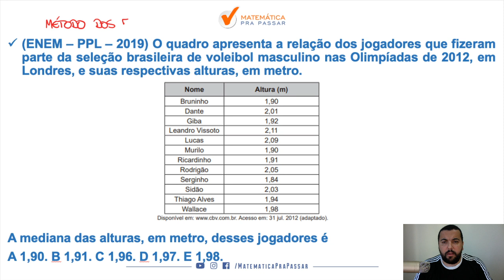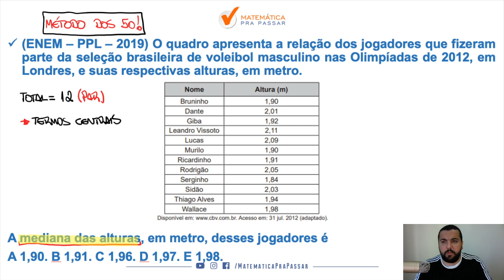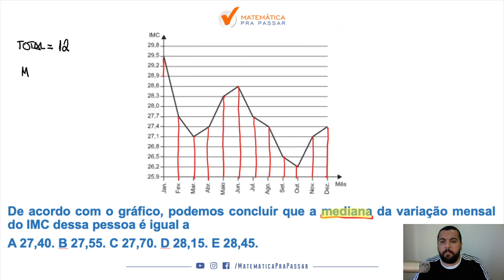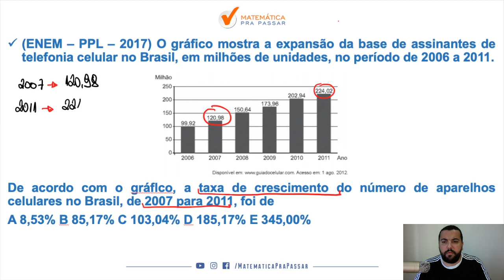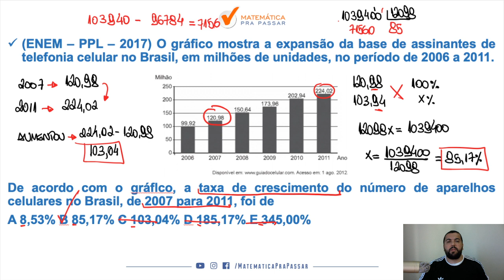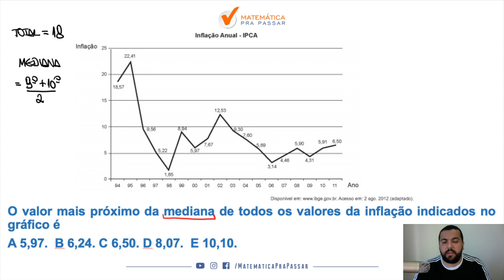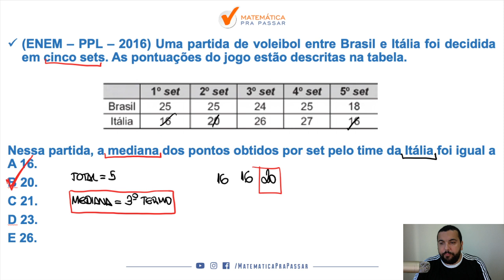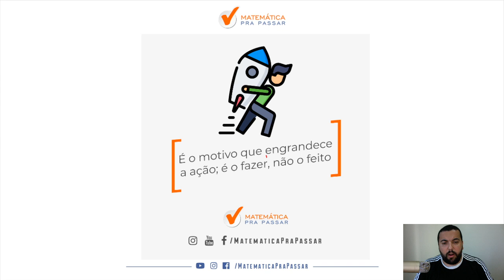Guia Prático para Tirar nota 1000 em Matemática no Enem 2020. - Parte 27.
Chegando mais uma aula do Guia Prático para Tirar Nota 1000 no enem 2020 em Matemática.

Acompanhe essa série para aprender tudo que você precisa para detonar na matemática do ENEM 2020.

Nosso professor, Renato Oliveira, nesse vídeo vem com a Parte 27 do nosso Guia Prático para Nota 1000 em Matemática no Enem 2020.

Então vamos juntos nessa série rumo a Nota 1000 no Enem e Bora Aprender.

(ENEM – PPL – 2019) O quadro apresenta a relação dos jogadores que fizeram parte da seleção brasileira de voleibol masculino nas Olimpíadas de 2012, em Londres, e suas respectivas alturas, em metro.
A mediana das alturas, em metro, desses jogadores é

(ENEM – PPL – 2018) O índice de massa corporal (IMC) de uma pessoa é definido como o quociente entre a massa dessa pessoa, medida em quilograma, e o quadrado da sua altura, medida em metro. Esse índice é usado como parâmetro para verificar se o indivíduo está ou não acima do peso ideal para a sua altura. Durante o ano de 2011, uma pessoa foi acompanhada por um nutricionista e passou por um processo de reeducação alimentar. O gráfico indica a variação mensal do IMC dessa pessoa, durante o referido período. Para avaliar o sucesso do tratamento, o nutricionista vai analisar as medidas estatísticas referentes à variação do IMC.
De acordo com o gráfico, podemos concluir que a mediana da variação mensal do IMC dessa pessoa é igual a

(ENEM – PPL – 2017) O gráflco mostra a expansão da base de assinantes de telefonia celular no Brasil, em milhões de unidades, no período de 2006 a 2011.
De acordo com o gráflco, a taxa de crescimento do número de aparelhos celulares no Brasil, de 2007 para 2011, foi de

(ENEM – PPL – 2017) Um dos principais indicadores de inflação é o índice Nacional de Preços ao Consumidor Amplo (IPCA). O gráfico apresenta os valores do IPCA nos anos de 1994 a 2011.
O valor mais próximo da mediana de todos os valores da inflação indicados no gráfico é

(ENEM – PPL – 2016) Uma partida de voleibol entre Brasil e Itália foi decidida em cinco sets. As pontuações do jogo estão descritas na tabela.
Nessa partida, a mediana dos pontos obtidos por set pelo time da Itália foi igual a  A 16.
B 20.
C 21.
D 23.
E 26.

(UERJ – 2020) A imagem a seguir representa um cubo com aresta de 2 cm. Nele, destaca-se o triângulo AFC.
A projeção ortogonal do triângulo AFC no plano da base BCDE do cubo é um triângulo de área y. O valor de y, em cm2 , é igual a:
A 1 B 3/2 C 2 D 5/2